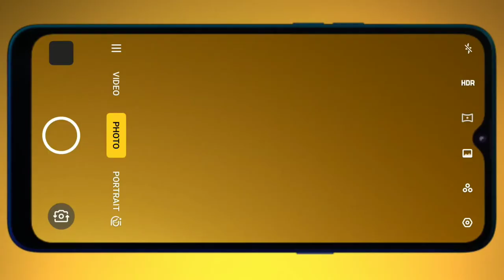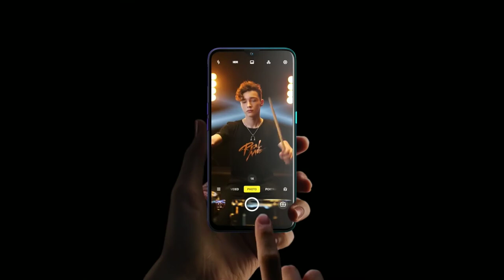Realme 5 Realme 5s-এর পরে এবার বাজারে আসছে Realme 5i 🔥🔥 Ms Tech Tube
realme 5i
Realme 5i Specifications
realme 5i news
realme 5i processor
realme 5i Leaks
realme 5i price and launch date
Ms Tech Tube
realme 5i Bangla review
realme 5i Bangla unboxing

credit_ by_Realme